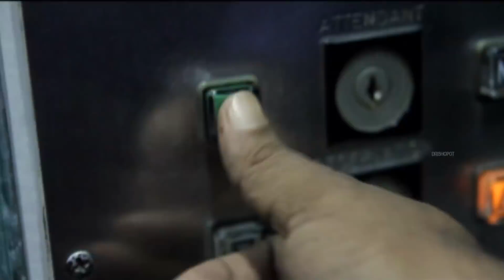নোয়াখাইল্লা ভাষায় "আমনেই লেট এ ফার্স্ট" | Mosharraf Karim | Bangla Natok Funny Scene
মোশাররফের ঢাকাইয়া ভাষায় আরো ক্লিপ